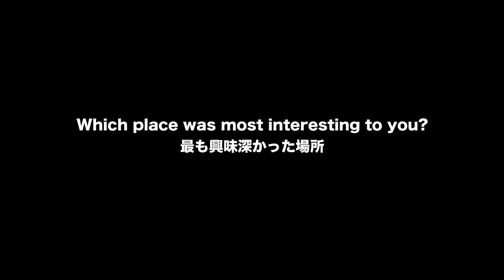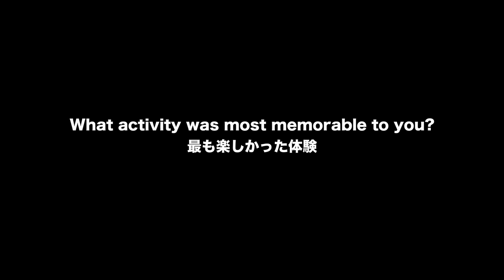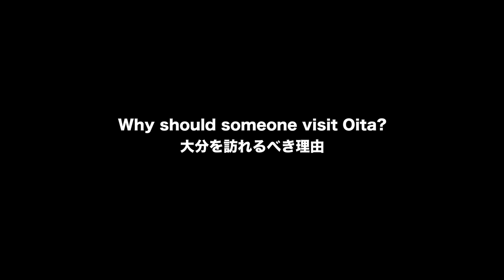The Season 3 Rewind! Look Back on the Charms of Oita With Students【Explore Oita Japan】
*Japanese and English subtitles available. Please enjoy the video with subtitles switched on.

Explore Oita Japan Season 3 comes to a close with this video!
In this video, we’ll show you all the highlights!

In Season 3, we uncovered the charms of Oita Prefecture together with students from Japan and across the world studying at Ritsumeikan Asia Pacific University in Oita.
In this compilation video, we’ll look back at the memories of Season 3 together with the students!

【Contents】
0:13 Thoughts on making the videos
1:04 The most interesting places
2:13 The most memorable activities
3:11 Why people should visit Oita

EXPLORE OITA JAPAN【The Official YouTube Channel for Oita Prefecture】
~ Ultimate Guide for Onsen Capital Prefecture Oita ~
We will showcase Oita’s unique tourism attractions for your next trip to Japan.

During Season 3, the students learnt how to plan, film, and edit videos through lectures while appearing as the hosts themselves to directly discover and introduce Oita’s amazing experiences, accommodations, activities, cuisine, history, and culture.

So, how did the students do with Season 3?
Did you enjoy their videos?
We hope that through these videos, lots of people both overseas and in Japan will become interested in Oita Prefecture, and come to visit!

We’ll continue looking forward to your comments, opinions, and thoughts about our videos too.

We’ll see you all in Oita Prefecture!